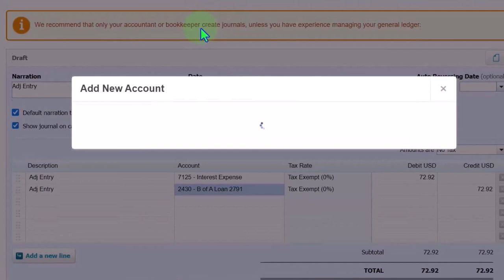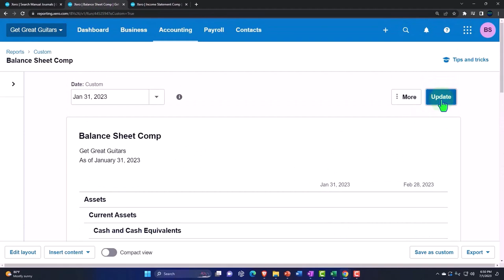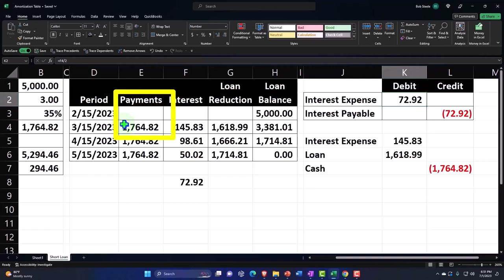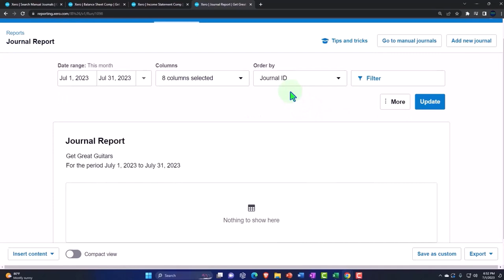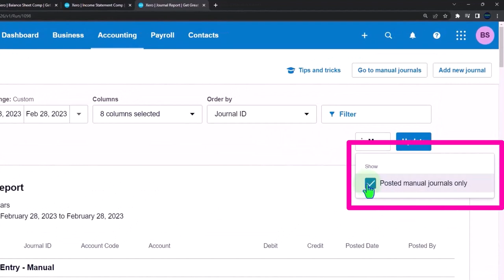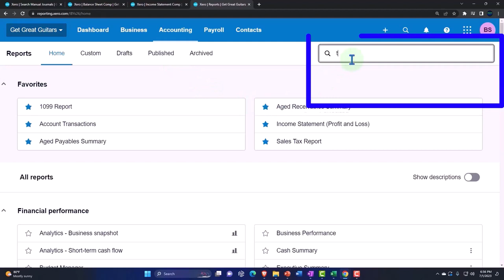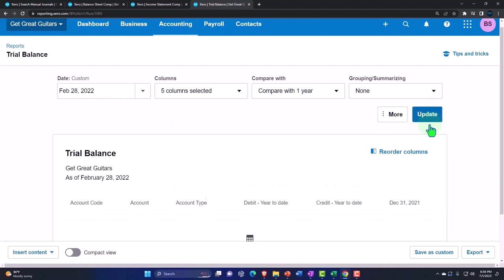Adjusting Entry Accrued Interest Part 3